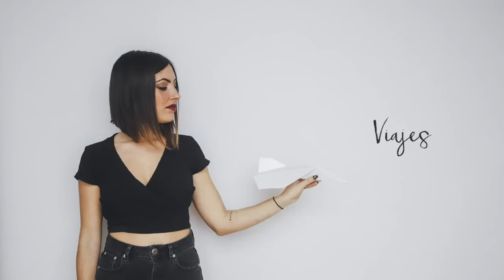⚡️ SUPER MEGA HAUL ! 👙💄🐶📸 (Primark, aliexpress, Amazon, Cupshe...)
Ábreme para ver toda la info!

Puedes usar el código promocional MR-OCTOLY19: Mil gracias f@milia por vuestra acogida! 😘 Hasta el 30 de junio, renuevan el 10% EN TODOS LOS PEDIDOS

CÁMARA HOGAR

ALIEXPRESS
Toallita limpadora
Diadema mini
Aro luz
Soporte móvil
Carcasa móvil espejo
Bolsitas basura